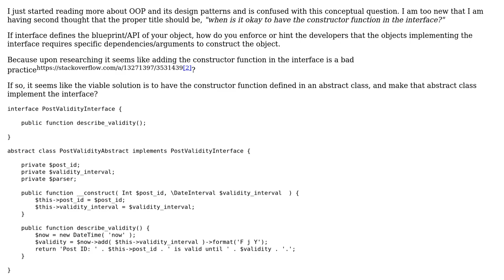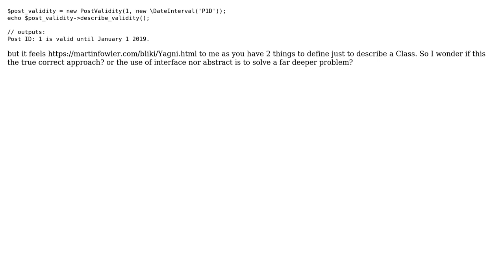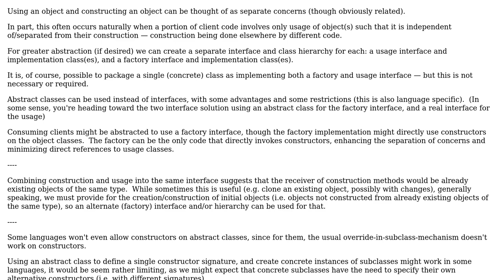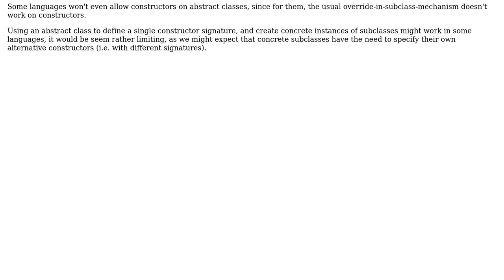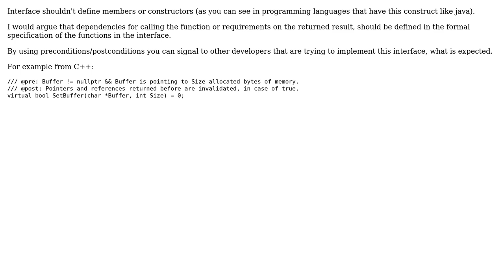How do you force developers to define dependencies/arguments if it's bad to put the constructor...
Software Engineering: How do you force developers to define dependencies/arguments if it's bad to put the constructor function in the interface?

With thanks & praise to God, and with thanks to the many people who have made this project possible! | Content (except music & images) licensed under CC BY-SA | Music | Images & others | With thanks to user nadir user Martin Maat user jonrsharpe user Greg Burghardt user Erik Eidt user Daniel T. user candied_orange user arvil and the Stack Exchange Network Trademarks are property of their respective owners. You are responsible for your own actions.